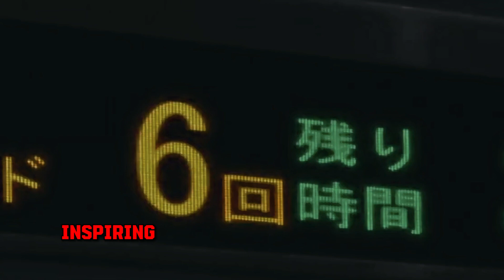Who is Masaru Aoki?